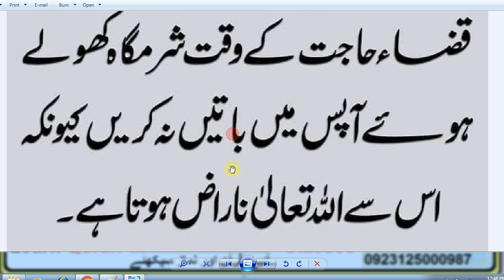HAZRAT MUHAMMAD (S.A.W) Ka Farman Hai